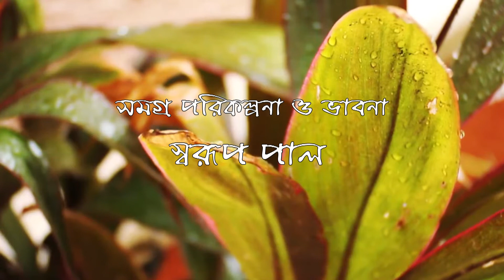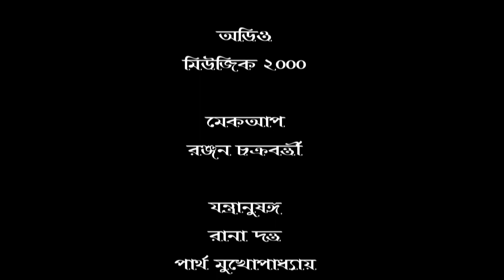SHRABONO BORISHANO: EPISODE 7 TELECASTED IN ORANGE BANGLA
MUSIC 2000 PRESENTS
SHRABONO BORISHANO
MONSOON SONGS OF RABINDRANATH TAGORE